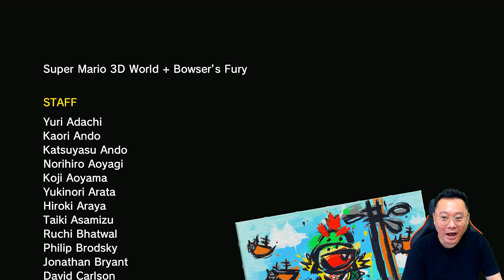Sparuh Tamat, Sparuh Gabut- Super Mario 3D World + Bowser's Fury Indonesia - Tamat